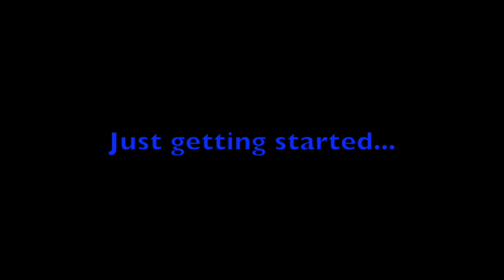All Winter Long: Kayaks & Stripers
Winter striped bass fishing from my Feelfree Lure 11.5 kayak. Shot with GoPro Hero3+